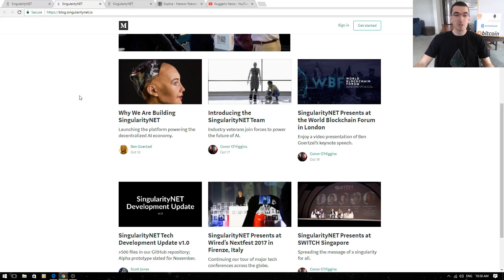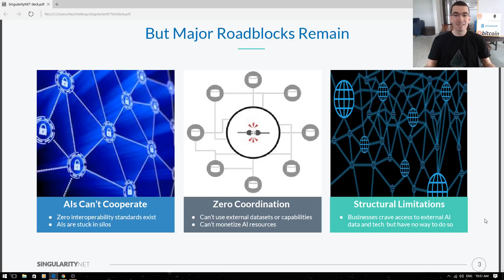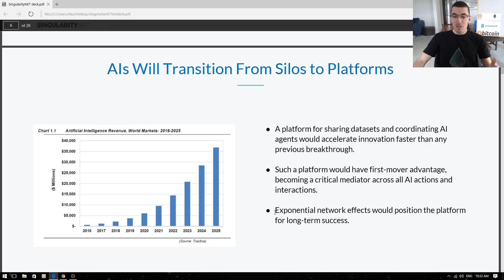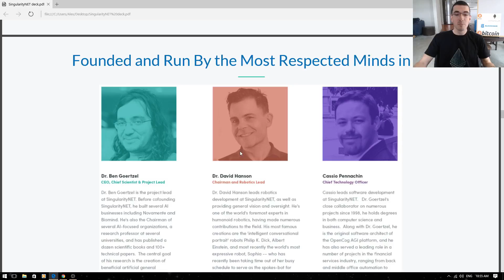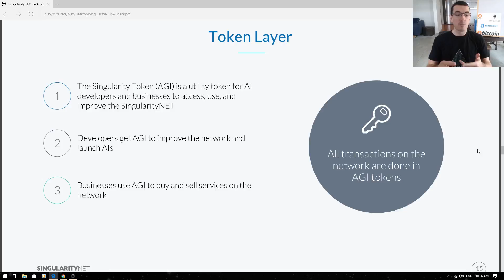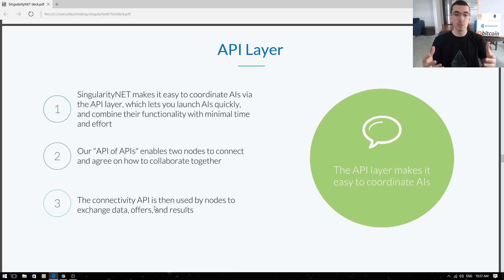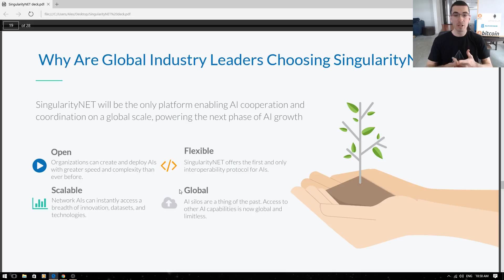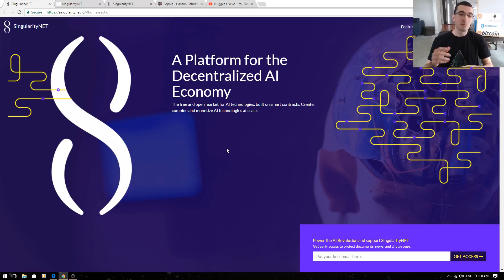SingularityNet (AGI) - Fundamental Analysis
SingularityNet (AGI) - Review and Analysis
In this video I review SingularityNet blockchain based artificial intelligence platform & their AGI token.

The viewer should always:
1. Conduct their own research,
2. Never invest more than they are willing to lose,
3. Obtain independent legal, financial, taxation and/or other professional advice in respect of any decision made in connection with this video.